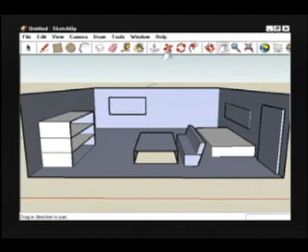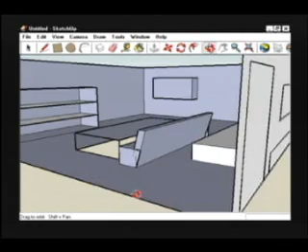3D Room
This video relates to our 3D room project and helps to understand what the lines we draw mean in a 3D space